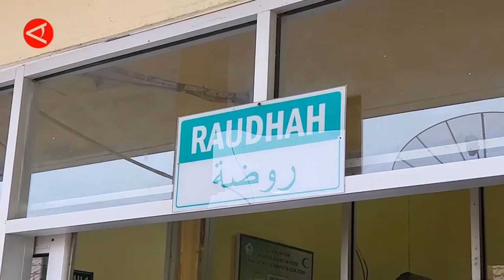Bocah Bawa Ayah Pakai Becak Ratusan Kilometer ke Rumah Sakit, Ini Keadaannya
Viral seorang bocah di Pidie Jaya, Aceh, membawa ayahnya menggunakan becak motor ratusan kilometer guna berobat ke rumah sakit. Adalah Rahmad Aulia, anak dari Rusli Yusuf, yang mendapatkan simpati warganet dan masyarakat Indonesia karena perjuangannya menjadi tulang punggung keluarga. Berikut ini adalah keadaannya setelah sosoknya banyak diperbincangkan.

Videografer : Try Vanny S